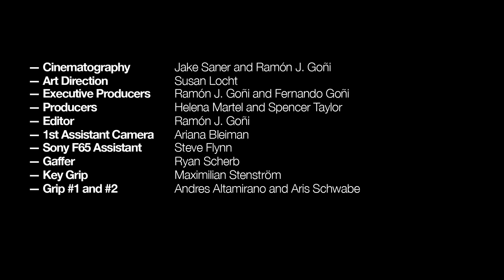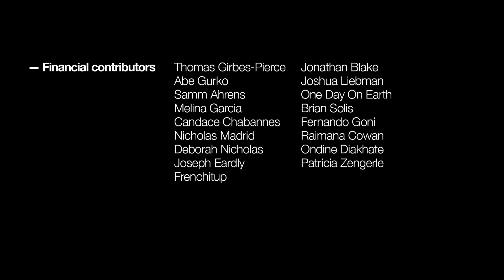SHOWstudio: On New Terms - Ramón J. Goñi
As part of the 'Death' film season on SHOWstudio.com, film director Ramón J. Goñi offers an emotive work that combines a variety of disciplines from visual poetry to fashion film. The sombre piece explores the idea of death as a new beginning, eschewing a literal narrative in order to allow viewers to project their own emotions and experiences onto the depicted scenes.